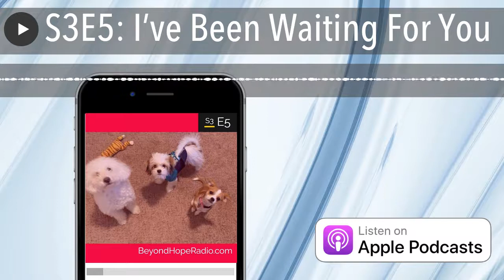S3E5: I’ve Been Waiting For You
It seems like years.

Take a moment and breathe.

Feel your feet on the ground.

The earth can hold you now.

Your work is done.

Let your eyelids rest.

And just breathe.

Did you notice?

You’re still breathing.

Your heart still beats.

Open your eyes now.

Do things seem different?

That’s because you are different.

The sun seems to shine brighter.

The butterflies come out to greet you and birds fly by to say hello.

Did you feel that gentle breeze in your hair?

That was just for you.

Breathe.

You’ve been working so hard.

Now you can just be still.

It’s time to love yourself.

It’s time to allow hope to re-enter your life.

It’s about you now.

Your work is done. Don’t they have everything they need?

You’ve been given another chance.

Sip in the oxygen, then set your voice and your words free.

From this day forward, you will no longer hold yourself responsible for the happiness of others.

It’s time for you to live renewed.